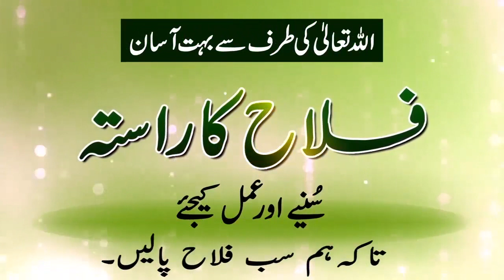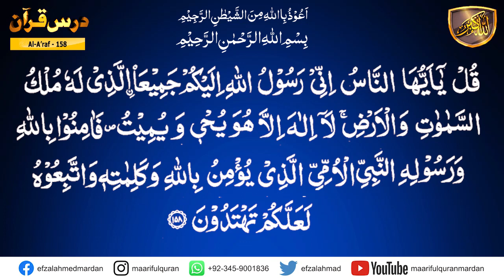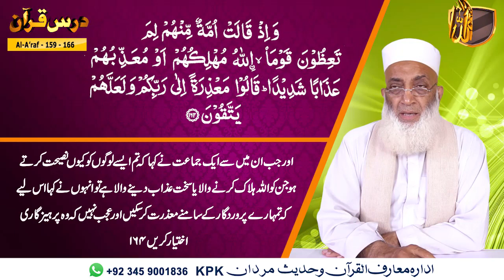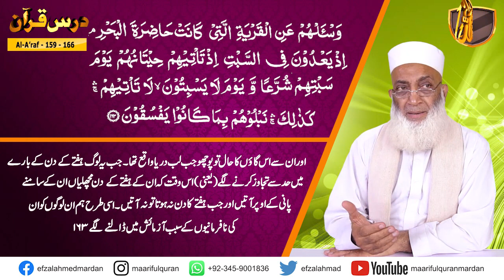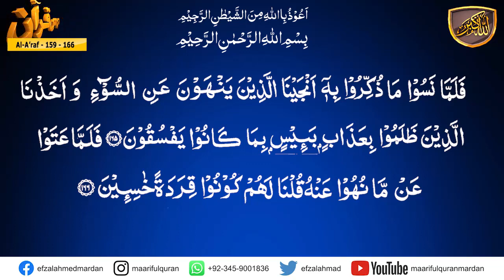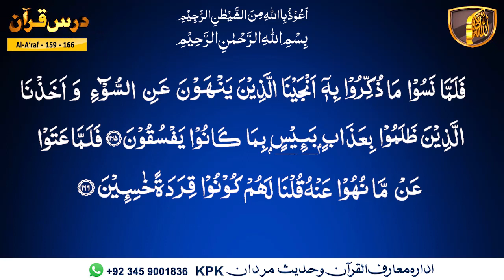Darsulquran surah al-araf ayat 159-166. کیا ہم نے اپنے رب کو ناراض کرنے کا عہد کیا ہوا ہے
Dars-e-Quran Urdu. Dars No 710  ( Surah Al-Araf Ayat 159-166  ) درس القرآن سُوۡرَةُ الاٴعرَاف